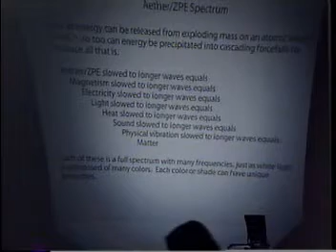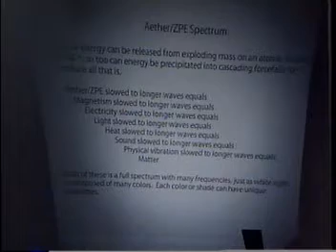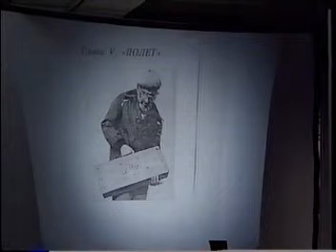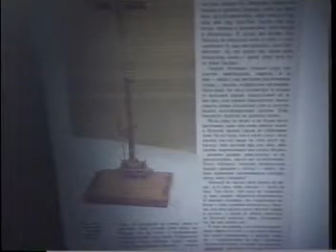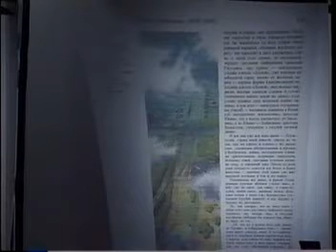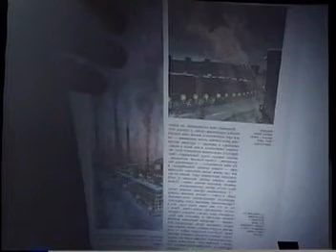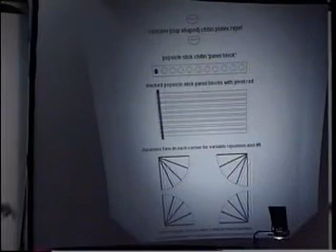Jerry Decker on Victor Grebennikov Nano-Arrays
This is a 10 minute excerpt from a presentation I did at the 2001 Keelynet Conference in Dallas.  It describes the claims of Victor Grebennikov on his discovery of the Cavity Structure Effect.  Using this discovery, he claims to have built and flown a levitating platform powered by some unknown gravity blocking force.  I initially revealed it on the net at; and it has since taken on a huge following.  Many claiming they have discovered the correct insect and yet they have no flying anything, so take that with a grain of salt.  I believe the insects create nano-arrays which possibly phase conjugate gravity to reduce or cancel local weight.